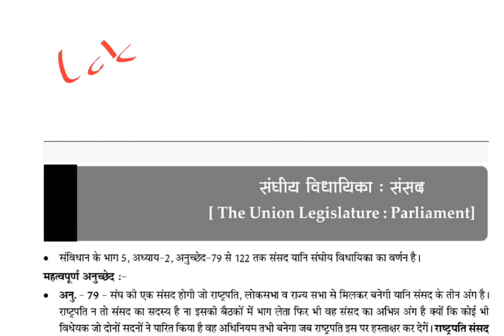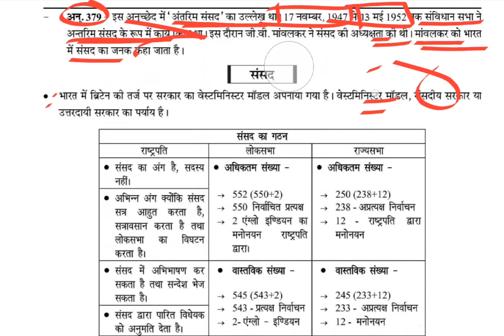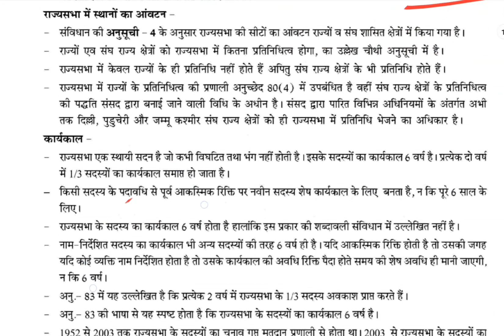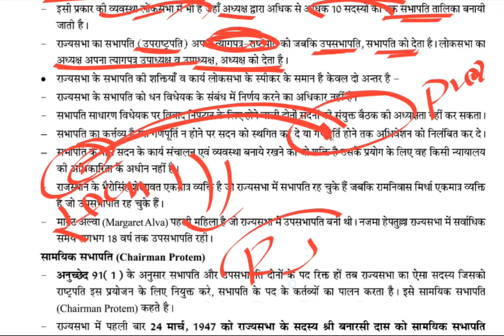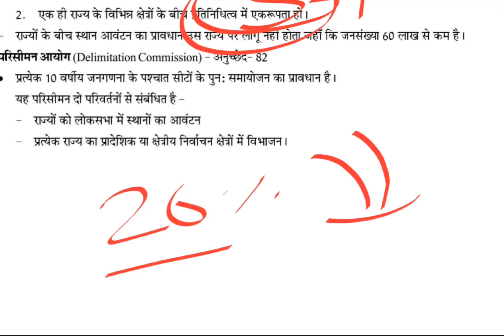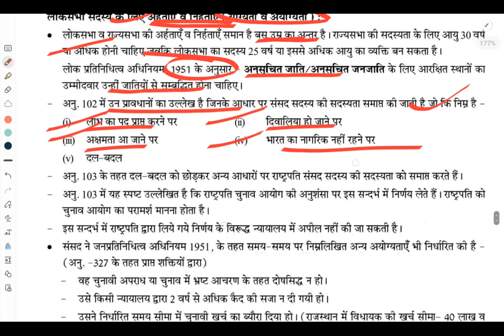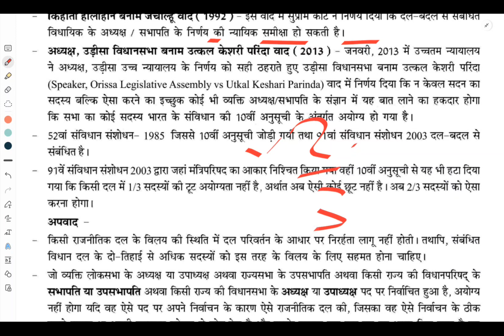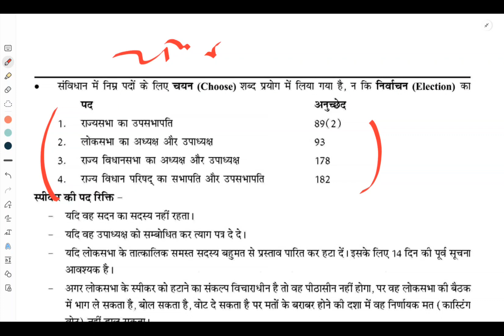Lec-13 Union Legislature:Parliament (संघीय विधायिका:संसद) UGC-NET Political Science (UNIT-7)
Lec-13  Union Legislature:Parliament
 (संघीय विधायिका:संसद) UGC-NET Political Science (UNIT-7)